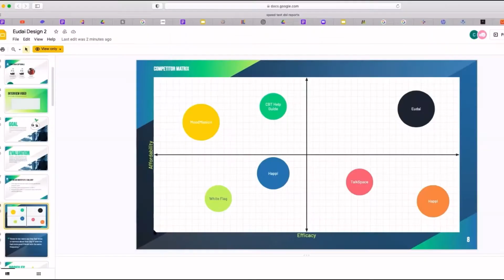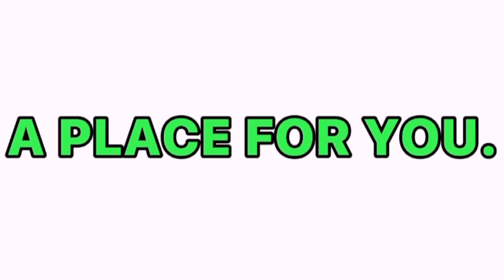Eudai Video Final - High Res